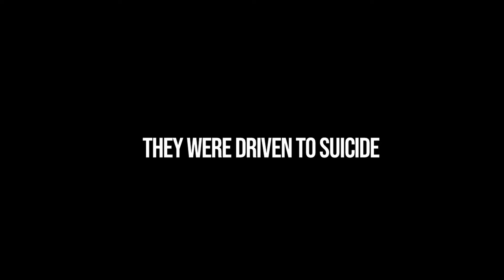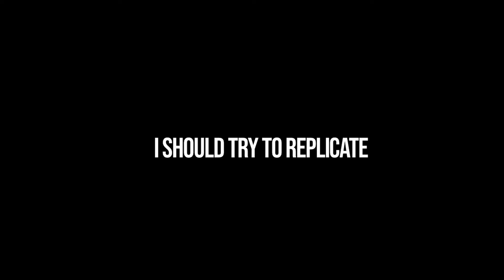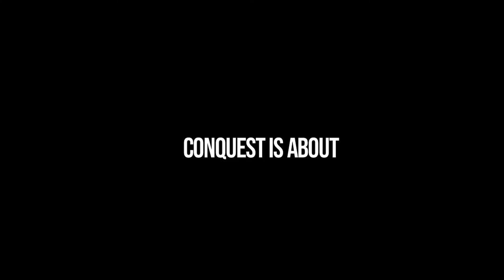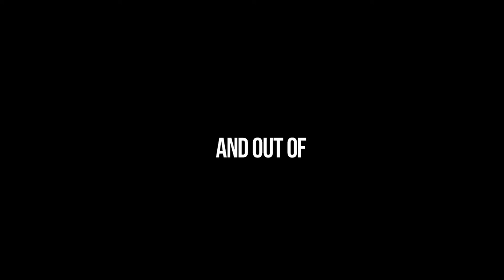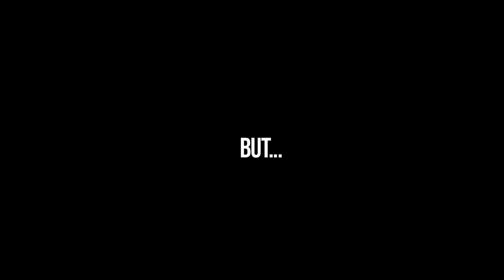Klaus Blatter - Ball Bearing Factory (Official Video)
Download/Stream the new single now!